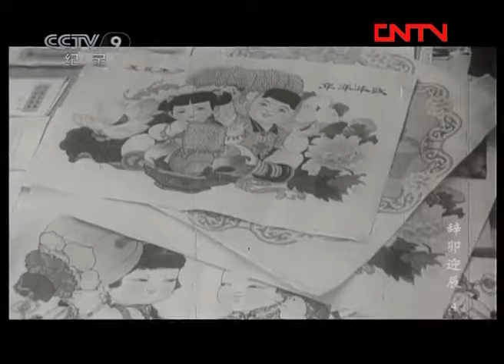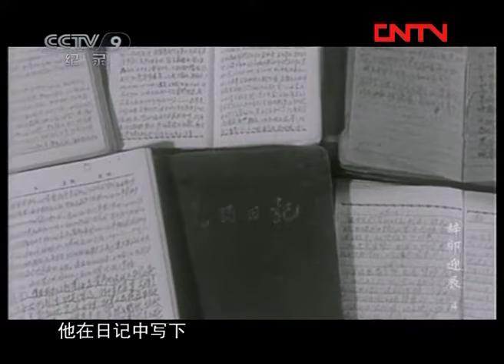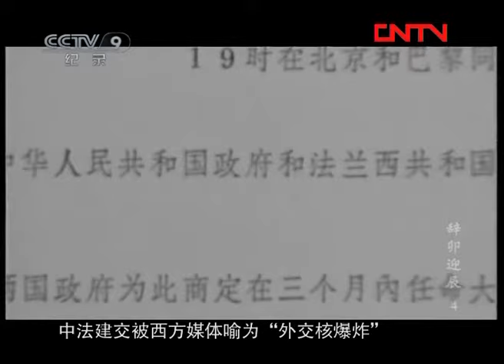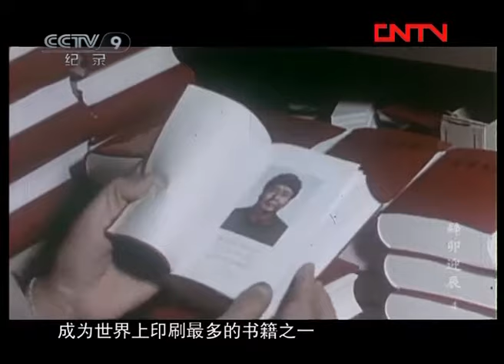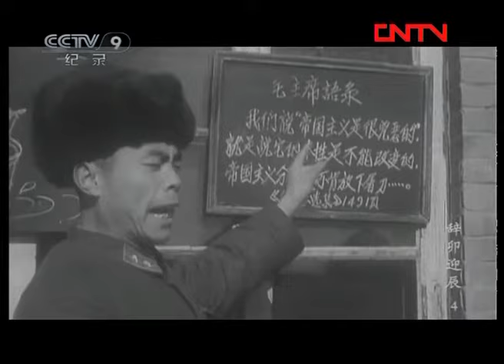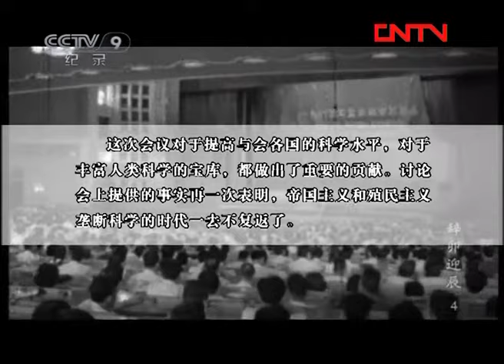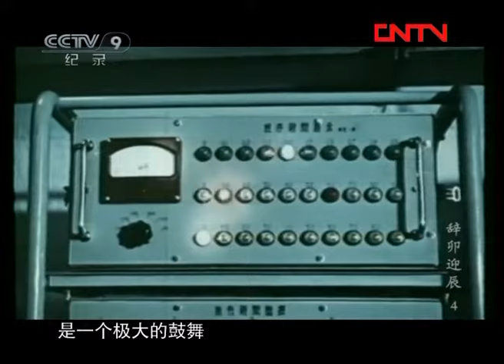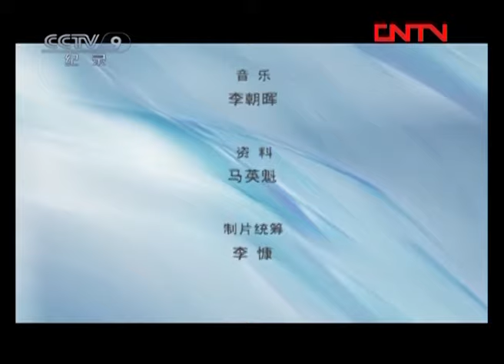《辞卯迎辰》第4集 1964年的中国震惊世界！中国第一颗原子弹爆炸成功 【CCTV纪录】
本期内容：一九六四年二月十三日，农历甲辰年正月初一，节日期间，商品供应和往年相比发生了明显变化。春节期间的《人民日报》说，仅北京、上海、天津、南京、哈尔滨、重庆等六个城市供应节日市场的各种干鲜果品就有三千七百多万斤，比上一年增加了七百万斤左右。

■□节目简介■□
干支纪年是中国传统的纪年方法，六十年一次轮回，称为一个甲子。壬辰春节之际，特别节目《辞卯迎辰》回眸甲子岁月，实录市井百态，是为辞旧迎新。